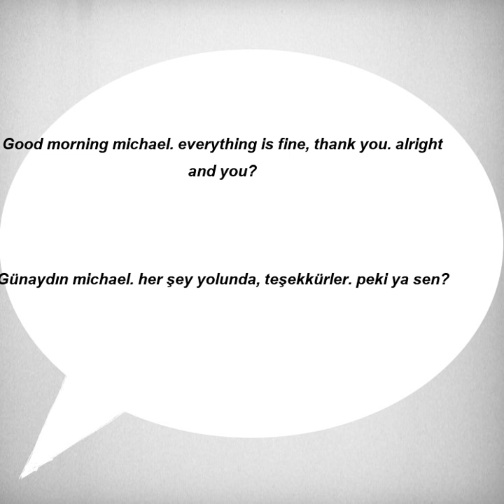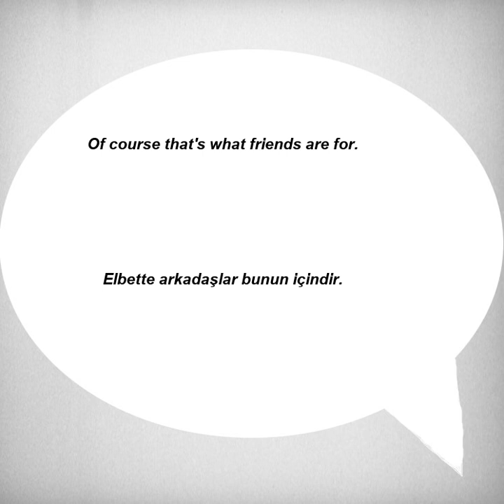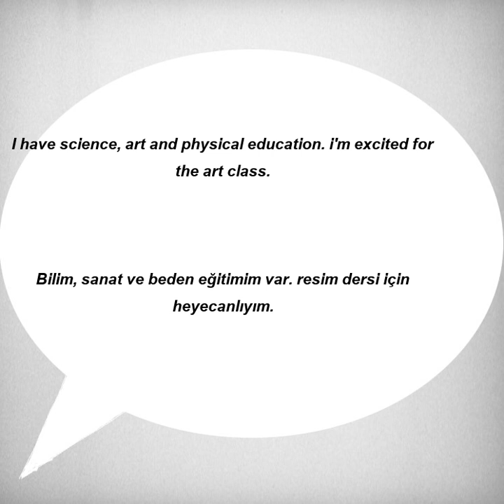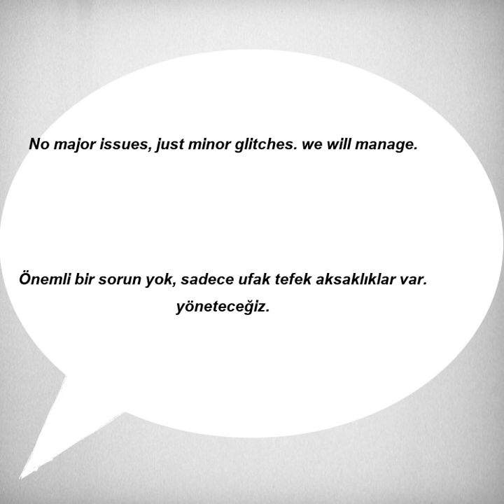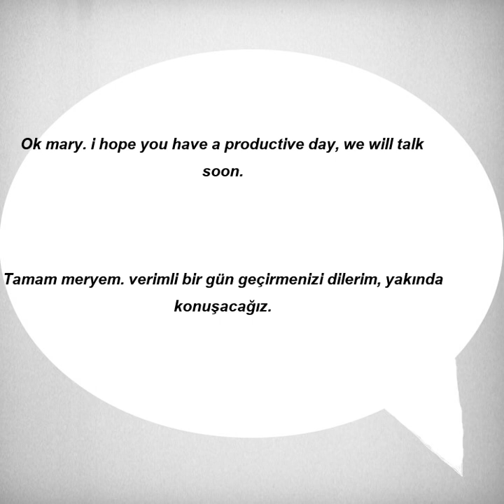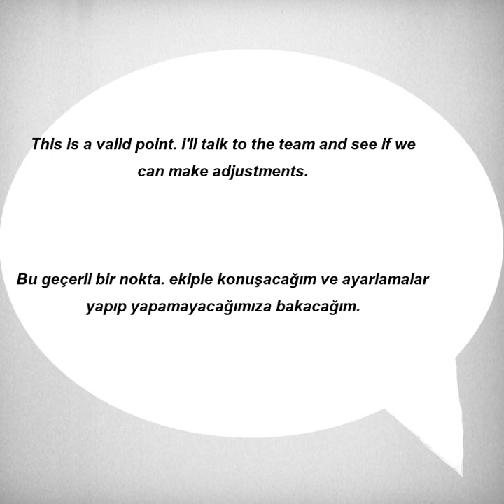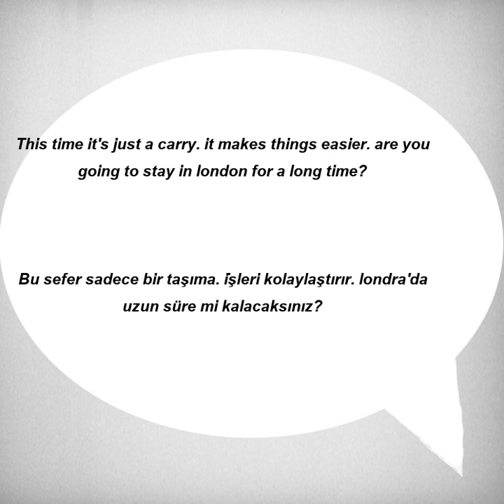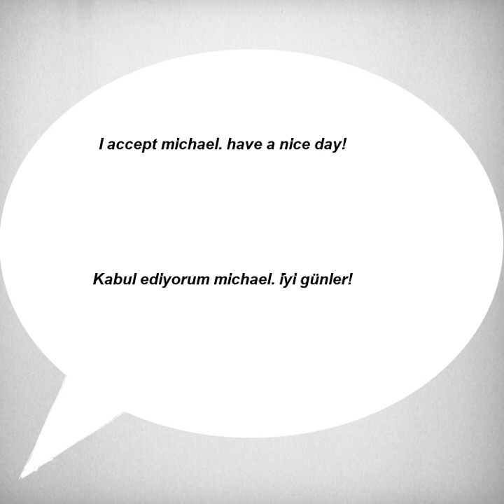Kolay ve hızlı, İngilizce Dinleme Pratiği - Cümle Örnekleri